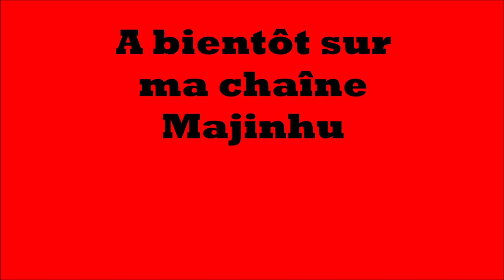Zhang Ziyu la nouvelle Yao Ming !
Je vous présente dans cette vidéo la nouvelle pépite du basketball féminin chinois ! Elle est surnommée la Yao Ming au féminin !